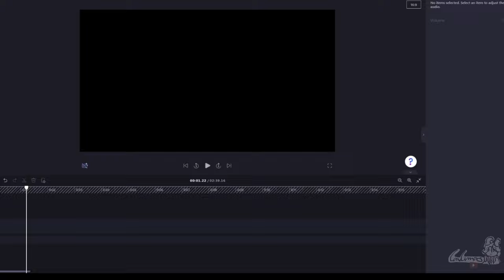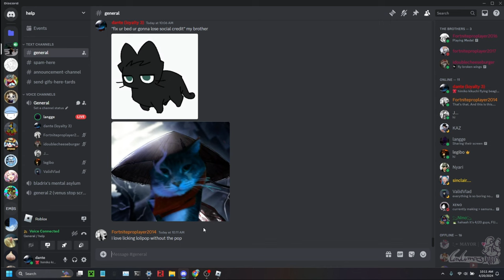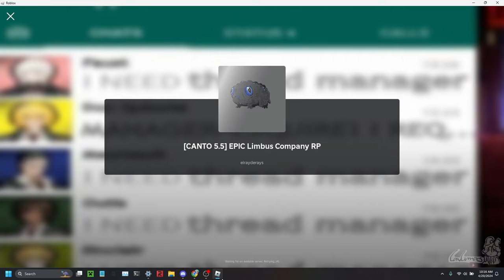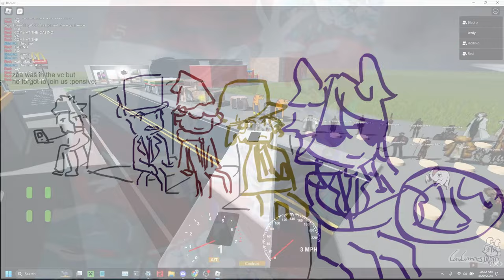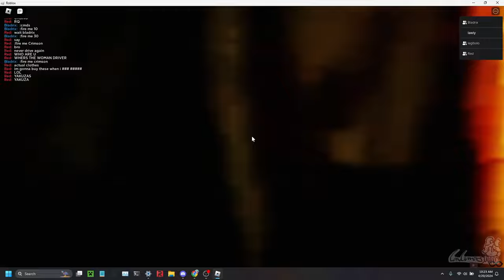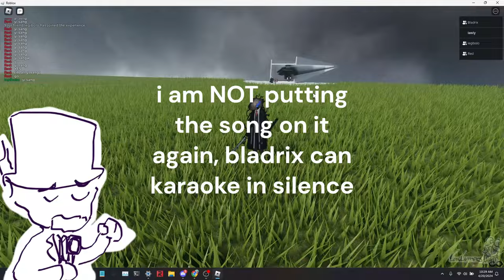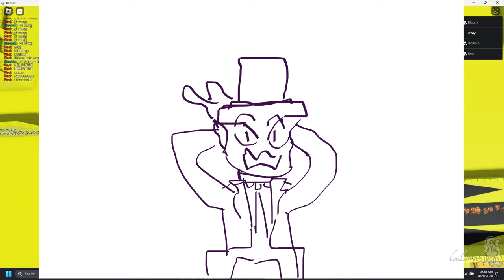5 Troglodytes Play Roblox Limbus Company Game [Limbus Company]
RAAAHHHHHHHHHHHHH oh my god i HATE my voice :sob: sorry about that

sorry this isnt my usual short shitpost lol
THANK YOU GUYS FOR 1,000 LIMBILLION SUBSCRIBERS MWAH MWAH LOVE YOU GUYS (idk if i wanna sing for it though)
AND THANK YOU GANG FOR PLAYING THIS GAME WITH ME lowkey was honestly funny cause i did the filming and editing in one day (it is now 10pm ive been online since 9 am)
i promise ill keep making more stuff like these if you guys really like them :)

some memes i used are NOT MINE!
(song at the very end is that one 2016 clarity animation meme song it was stuck in my head tbh)